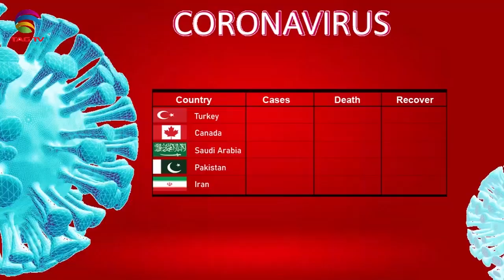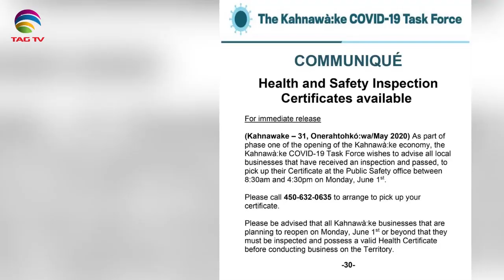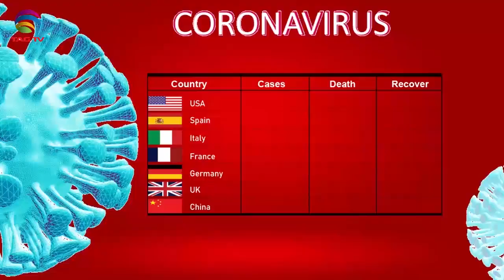Canadian & International News Bulletin Hindi/Urdu - June 1, 2020